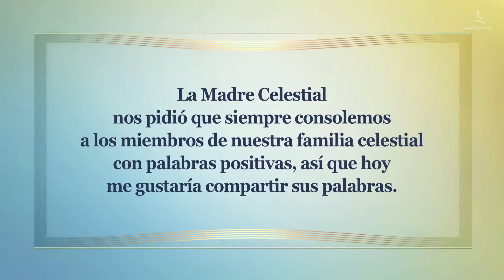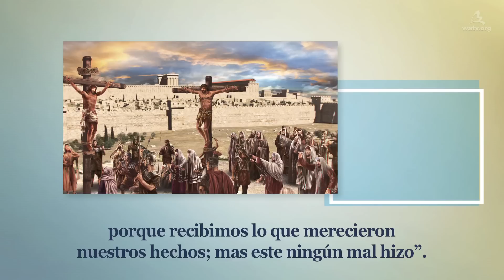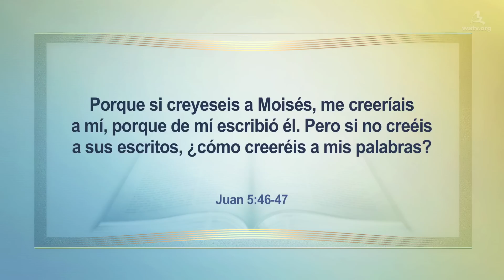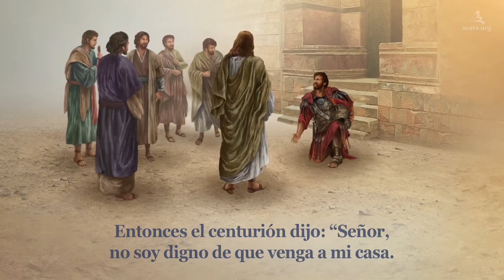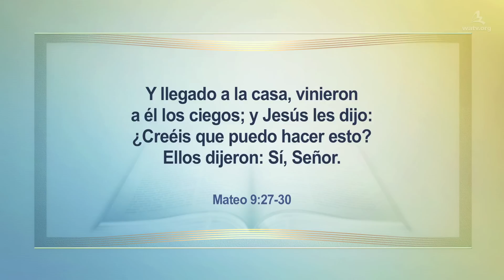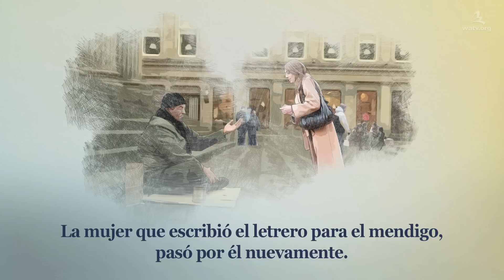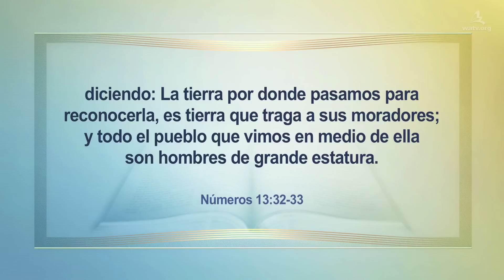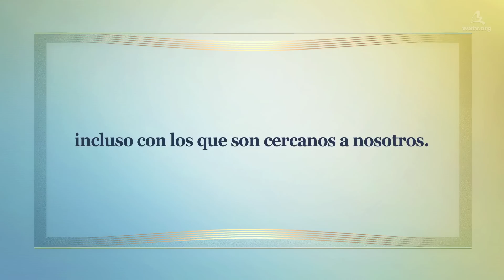Palabras de esperanza de los miembros de la Iglesia de Dios para aquellos en desesperación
【Español,Spanish】

La Iglesia de Dios predica palabras de esperanza
Dios entregó palabras de esperanza a quienes
estaban desesperados. Entre muchas palabras,
la más valiosa y grandiosa es la palabra que salva un alma.

“Las palabras que yo os he hablado son espíritu y son vida.” (Juan 6:63)
“Y sé que su mandamiento es vida eterna.” (Juan 12:50)

La palabra de fe que puede recibir salvación y bendición
Uno de los ladrones colgado en la cruz con Jesús,
fue salvo por defender a Jesús y pedir su bendición;
y Josué y Caleb también fueron bendecidos
cuando hablaron con fe.

Lo que sucedió en el pasado nos da una importante
lección hoy. Los seres humanos, que cometieron pecados
en el cielo y fueron arrojados a la tierra,
necesitan las palabras de esperanza sobre su salvación.
Esperamos que las palabras de esperanza de la Iglesia de Dios
puedan llegar a todas partes de la aldea global, de modo
que todas las personas puedan ser liberadas de la desesperación
y encuentren la verdadera felicidad.